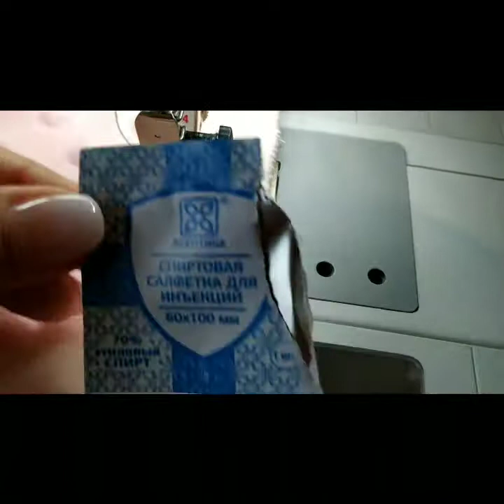Как сшить одеялко из плюша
Мастер-класс по шитью из плюша от Елены Калугиной